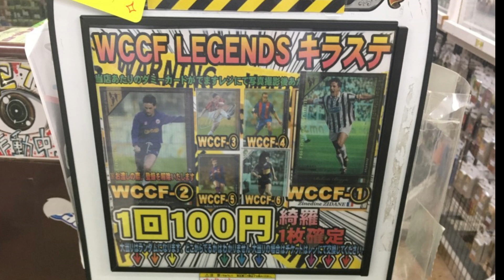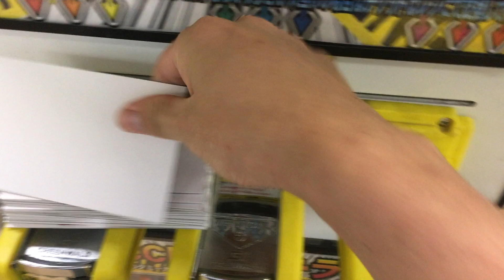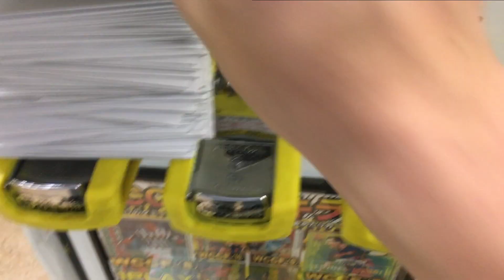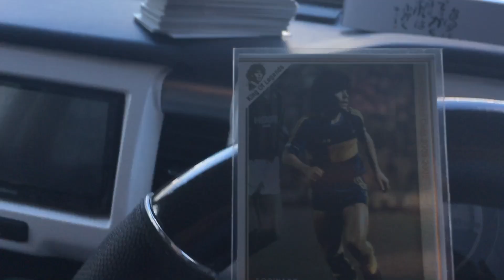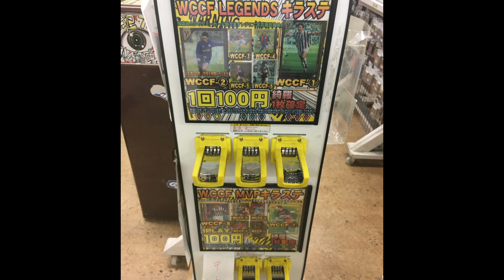【WCCF】 ☆100円ガチャ再び☆千葉鑑定団☆【WORLD CLUB Champion Football】(ダブシ)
再びやってきましたが、やらかしました(笑)

【WCCF】 ☆100円ガチャ再び☆【WORLD CLUB Champion Football】(ダブシ)